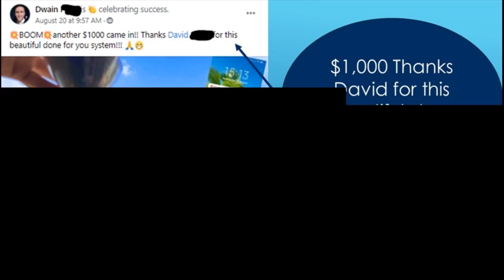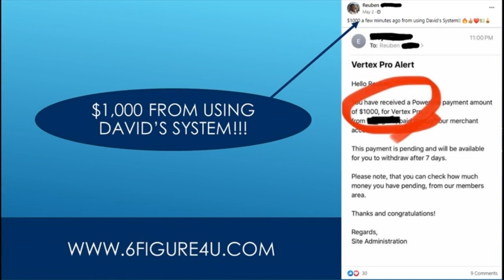Can I Make 1000 A Month On Ebay - How To Make 1000 Dollars A Month On Ebay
How to make $1,000 a month on ebay for beginners!
How many listings to make $1000 a month ebay drop shipping.
How to make 1000 dollars a month on ebay.

Easy1up
Easy 1 Up
forsage
forsage levels
forsage review
forsage compensation plan
Easy1up Review
Profits Passport
Profits Passport Rev Other Videos I Recommend
LavishRuby - 10 WAYS TO MAKE $1,000 A WEEK AT HOME | WORK FROM HOME JOBS QUARANTINE 2020 | MONEY MONDAYS - Va7UWHOjEw4
Wesley Virgin - Earn $1000 per week Online Without Any Skill - Wesley Virgin - 4bLhdTMXyjk

Kevin David - Make $1,000 Per Week Online With NO JOB! - i7xvSLPVMOY

Freedom Influencer - Best Way To Make Money Online (For A Beginner) In 2019 - $1,000 Per Day - t8HCQ5WadqQ

Investor - Make $1000+ A Day Online (No Work!) | Easiest Way To Make Money Online - xP9eoTH6OBU
Marissa Romero - LAZY Way To Make $1000 a day Online (NO JOB) | Marissa Romero - U3dTph6Iko0
Miles Beckler - How To Make $1000 Per Month Online - Simple Beginner Friendly Process – AubYBsuvaaE
Victor A. Paredes - Earn $1000+ FAST with GOOGLE Trick! (NEW Make Money Online Method) - KYw9fCo0icE
Smart Money Tactics - Make $1,000 Online With ZERO EFFORT For Free Starting Today (Make Money Online) - _oPLGu0hTr0 Other Videos I Recommend